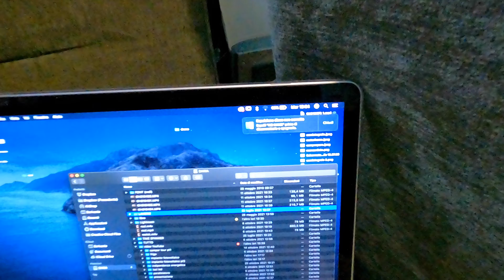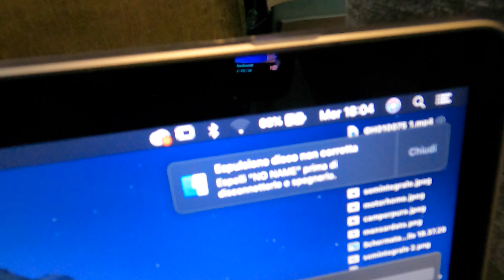INVERTER Camper 🔌⚡️💡Funzionamento e Installazione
In questo video parliamo di INVERTER in Camper, spiegandone il funzionamento, le modalità di installazione e gli aspetti importanti su cui porre attenzione.

INVERTER  GREEN CELL 1000W/2000W 12 V 220V/230V ONDA PURA

***Ci teniamo a ricordare che queste sono le nostre esperienze personali, non vuole essere un video tutorial, ma ti mostriamo come abbiamo messo in pratica le nostre conoscenze e speriamo possano essere utili anche a te.
Se non siete specializzati o opportunamente informati sull'argomento, consigliamo di rivolgervi ad uno specialista del settore.

Ricordati di seguirci anche su Instagram dove potrai seguire la nostra vita quotidiana a bordo del nostro bolide.